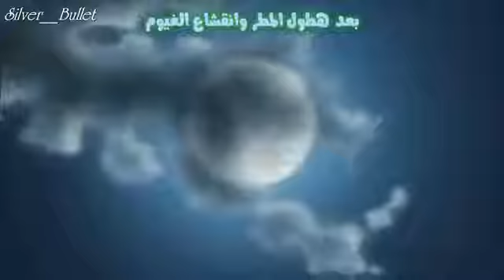أجمل اغنية في انمي rainbow